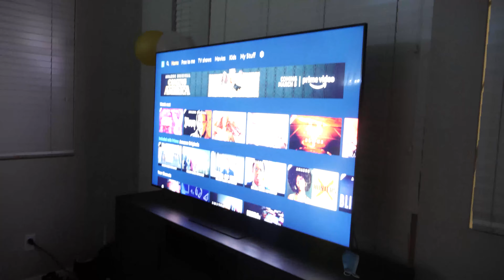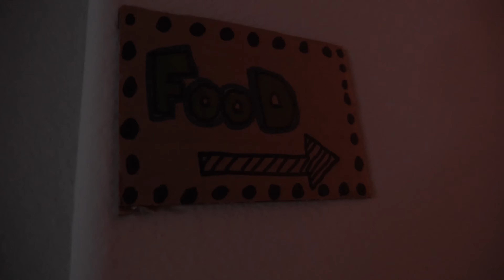I TURNED OUR HOUSE INTO A MOVIE THEATER!!!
After being stuck at home for so long, we needed to do something different. So I turned our house into a movie theater for a cute date night and surprised my fiancé with it. Hope you like it too!

Thanks so much for all your support! We appreciate you!